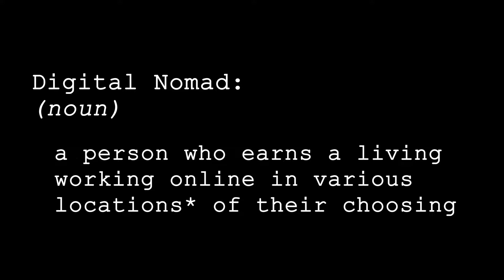I Guess I'm a DIGITAL NOMAD? | Life + Travel Update AGAIN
We're in for quite the ride ✨

Cameras:
Sony A7iii
Canon M100
Iphone XS

Editing:
Dell XPS, Premiere Pro + After Effects